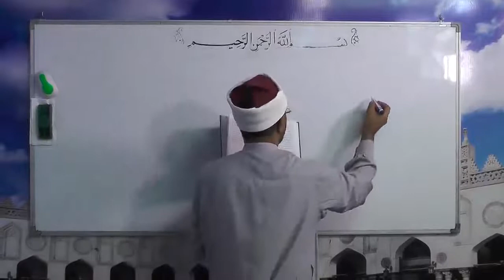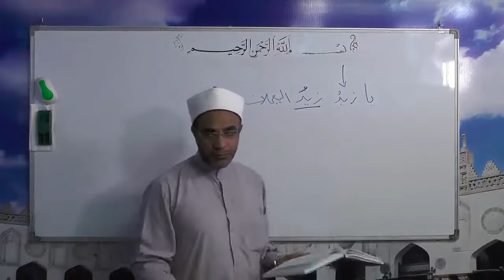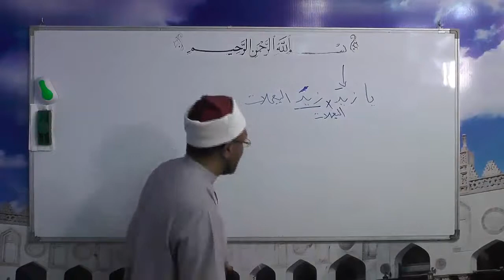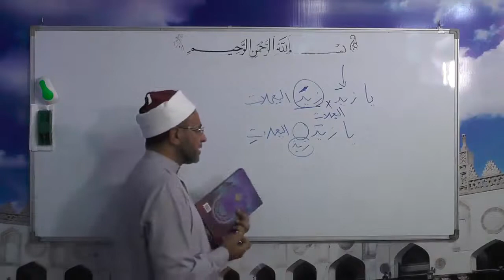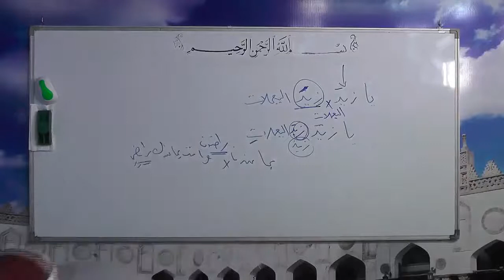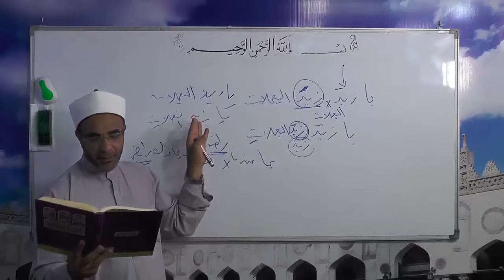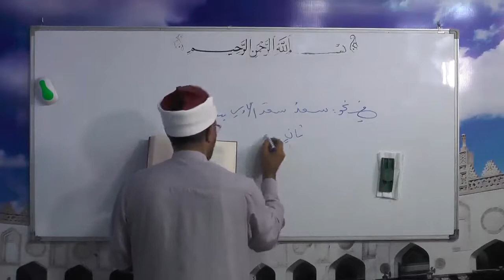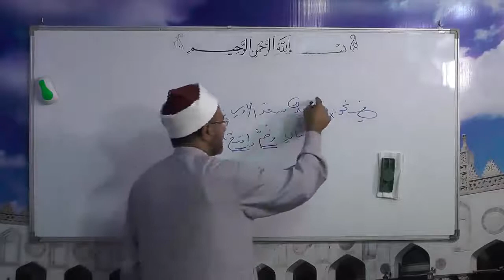53 الوسيط في النحو الدكتور محمد حسن عثمان